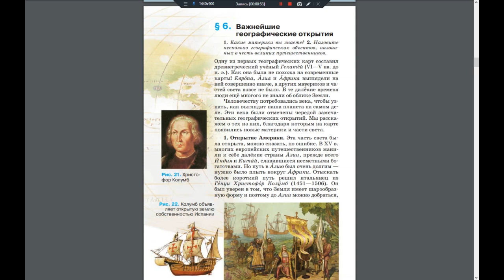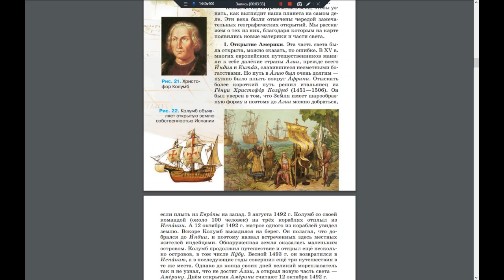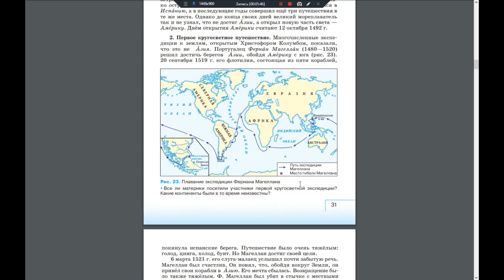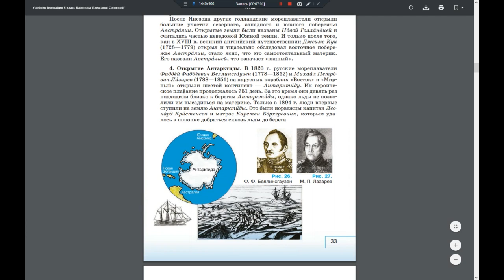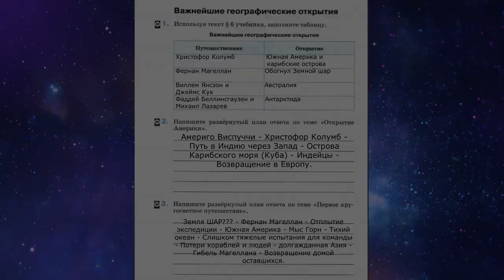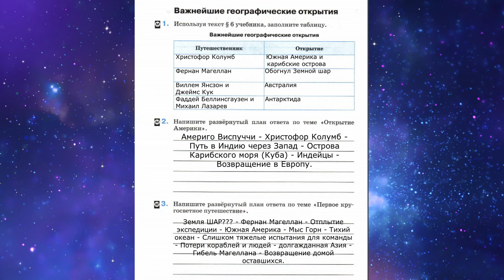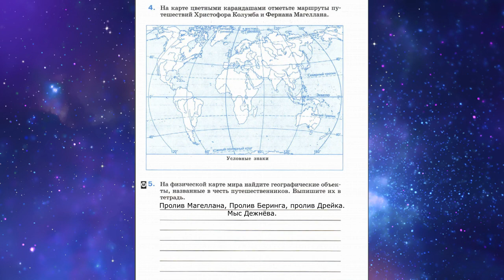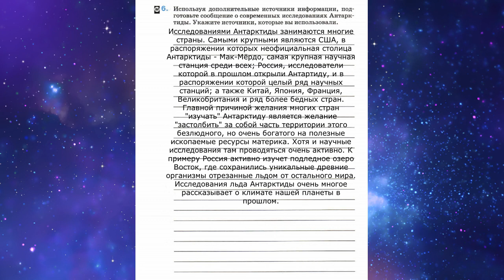География (И.Баринова) 5к §6 Важнейшие географические открытия.